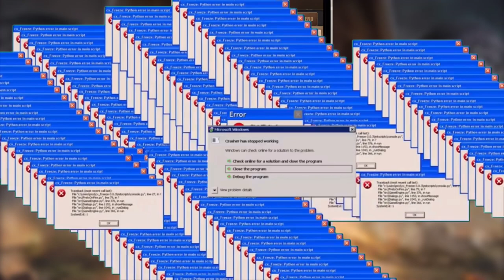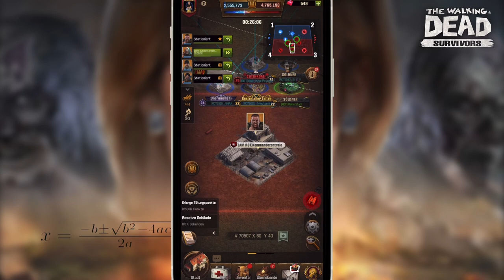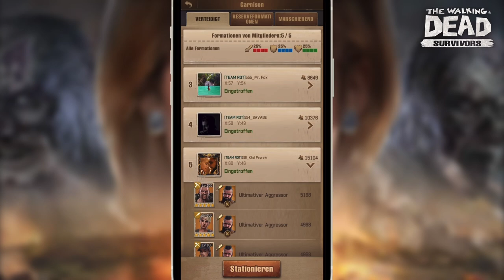S2 with T10? Swat? Ezekiel? No Problem 😅 The Walking Dead Survivors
Survive at war in The Walking Dead Survivors! With T10 Troops, Swat and Ezekiel.

Mobilegames and PS5 Gameplay